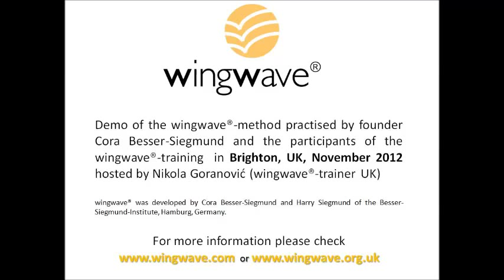wingwave - Chocolate Coaching PART 2 - Live Demo - Brighton, UK - 2012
Live Demo by Cora Besser-Siegmund and a participant of the wingwave-training in November 2012 in Brighton, UK.